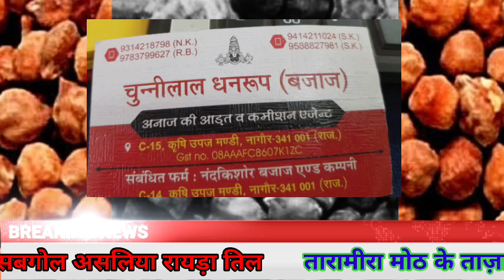नागौर मंडी भाव /07/10/24 जीरा सौफ इसबगोल मे तेजी | Jeera Bhav | Nagaur Mandi Bhav today